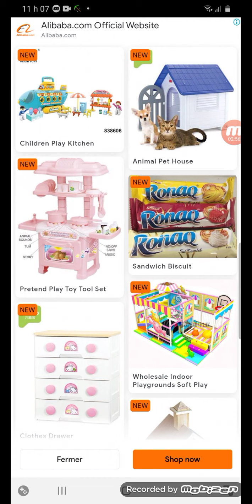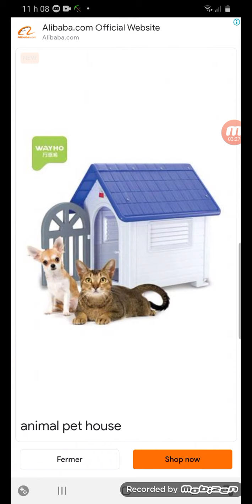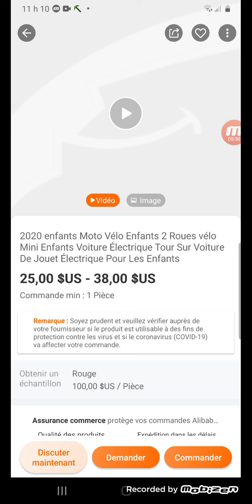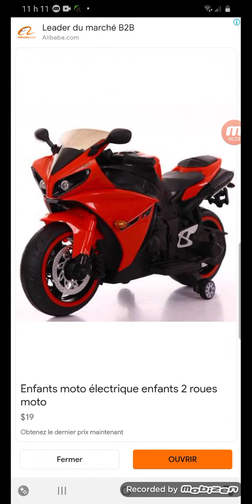g play si game like and sud